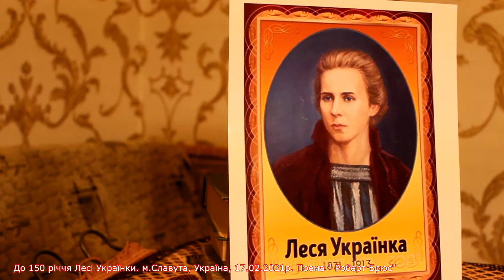Долучаюся до міжнародного онлайн-флешмобу GlobalLesyaUkrainka2021 , 150-річчю Лесі Українки.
Долучаюся до міжнародного онлайн-флешмобу GlobalLesyaUkrainka2021 , присвяченого 150-річчю ювілею поетеси Лесі Українки. м. Славута, Україна, 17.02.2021р.
Читаю уривок з поеми Лесі Українки "Роберт Брюс король шотландський". Замінюю слова Шотландія на Україна, слова шотландський на український.. Слухаємо.
I am joining the international online flashmob # GlobalLesyaUkrainka2021, dedicated to the 150th anniversary of the poetess Lesya Ukrainka. Slavuta, Ukraine, February 17, 2021
I read an excerpt from Lesya Ukrainka's poem "Robert Bruce, King of Scots". I replace the words Scotland with Ukraine, the words Scottish with Ukrainian .. Let's listen.